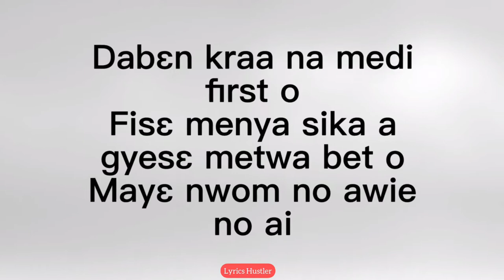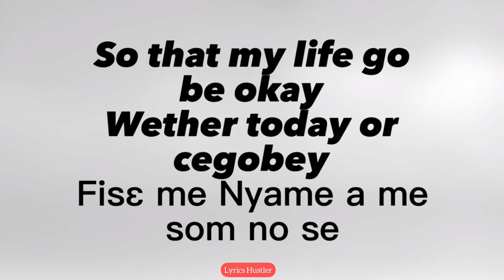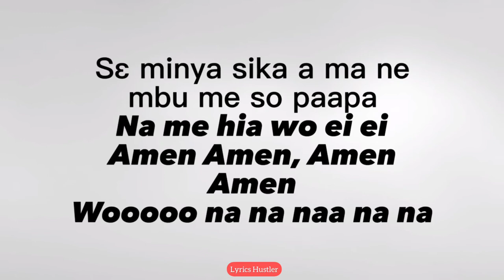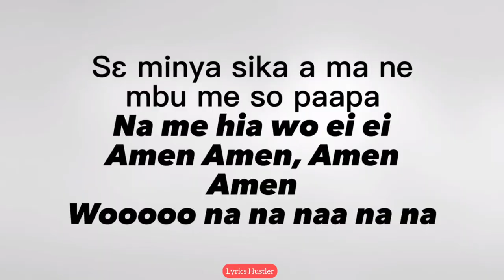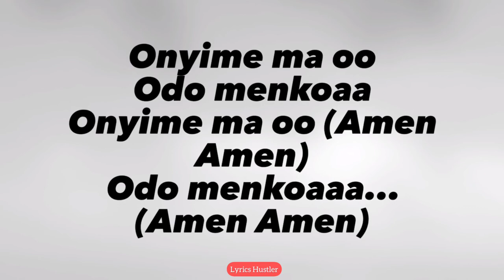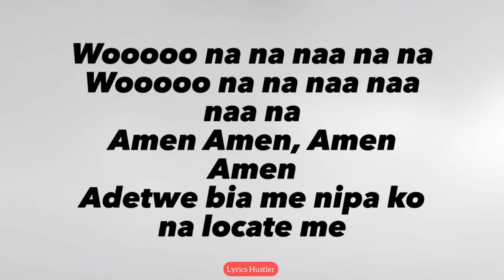KUAMI EUGENE - AMEN LYRICS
🎤 LYRICS:
"Amen"

Ade kye mea me nipa
Could not locate me
Ohiani ba y3 d3n
(And they call me Eugene)
Na orkor di chocolate

Dab3n kraa na na m'adi 1st o
Fis3 m'anya sika a
Gye s3 m'atwa bet o
M'ay3 nnwom no awei no wai
M'aduru party no
Na y33bor Eddy Kenzo

Jehovah shower your blessings on me
Fi s3 m'ay3 ay3 ay3 aa
But this year by God's by grace
We all go work harder
I dey pray say

Amen Amen (Amen Amen)
Menya wo de3 m'awie
Aw Yehovah
S3 mehia siaka a
Ma ne mbu me so oh papa
Na mehia wo ey
Uh oooo na na na na na

Could not locatye me
Me nya anka obiaa ny3 boga'
Obiaa nya shada' obiaa ny3
Boga'a nanka ojia ntumi
Nka nokr3 s3 bawleshie

I dey work everyday woop3 atan me a
Ma menkor fie nn3
So me borkor borkor saa
S3 nyame bobor a
Dabi m3blow s3 tunt3

And I go work hard everyday
So that my life go be okay
But until day hustle go pay
Fis3 me nyame a me som no se

Onyi me mma o odo me nkoaa